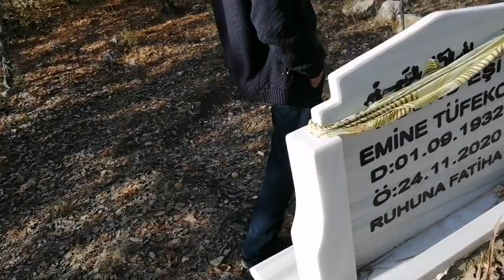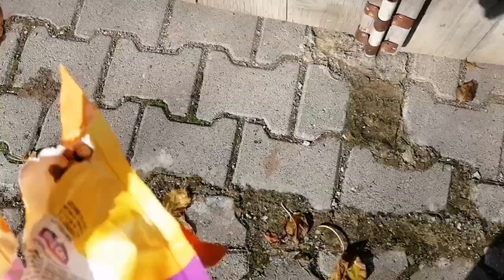Köyümüze gittik neler yaptık mezarlık ziyaret ettik